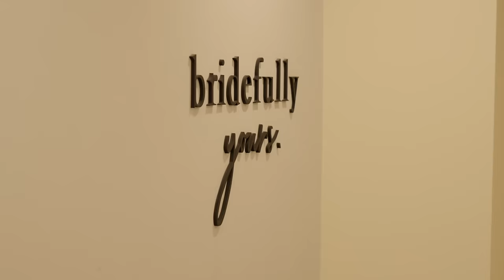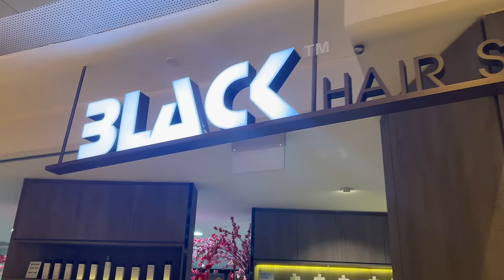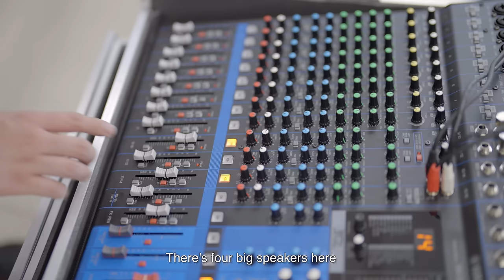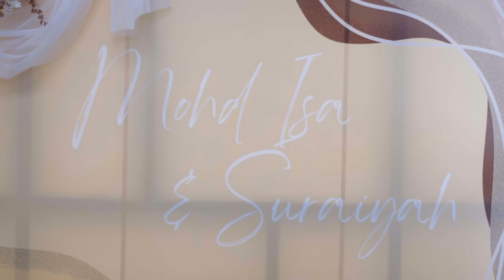Surprised My Mom With A Wedding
First time planning a wedding and it is sure a good practice before my own wedding. I guess you can hire me as a wedding planner now.